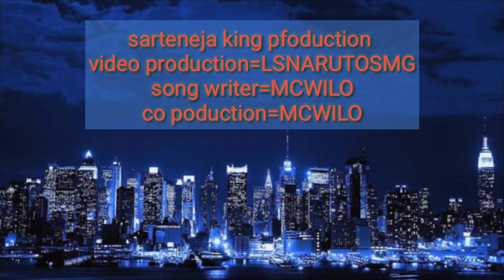Mc Wilo-Ironico(DJ Tery)